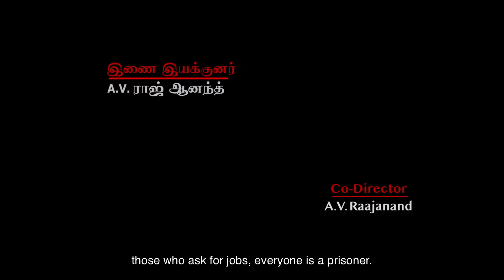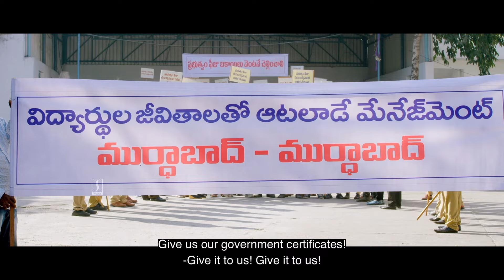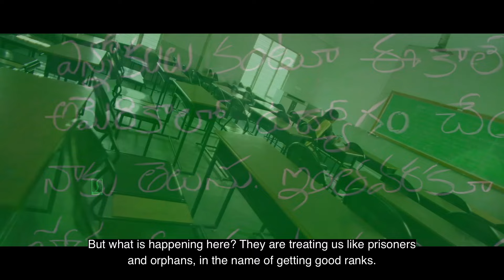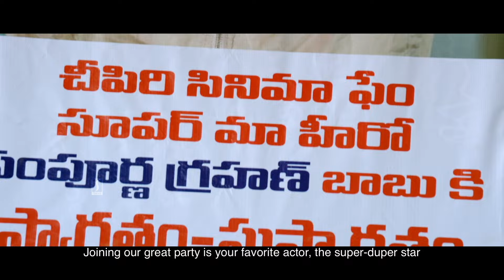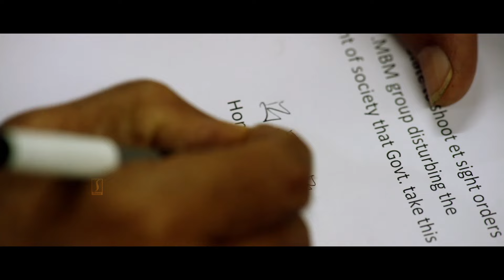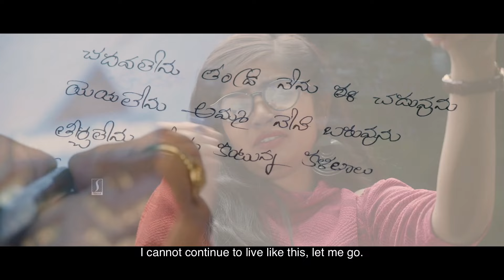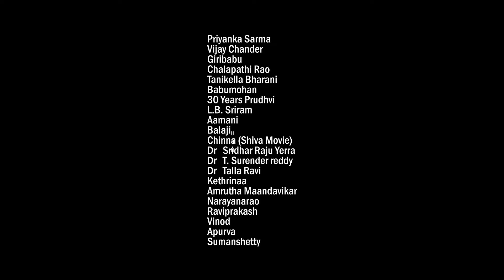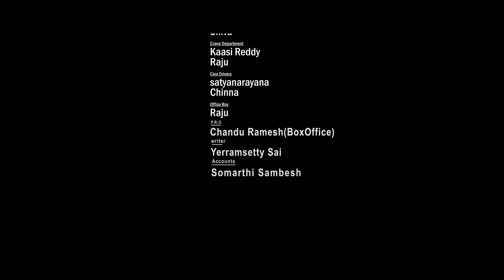Bharat Mahaan Tamil Full Movie | Akhil Kartheek | Priyanka Sharma | New Released Tamil Movie Full HD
Bharat Mahaan Tamil Full Movie | Akhil Kartheek | Priyanka Sharma | New Released Tamil Dubbed Movie Full HD

Movie: Bharat Mahan
Cast: Akhil Kartheek, Priyanka Sharma, Tanikella Bharani, Babu Mohan, Giri Babu
Director: Mr.Bharath,